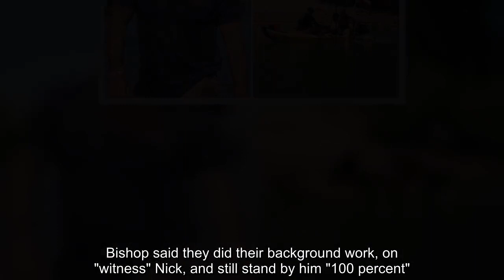Divers who found missing teen Kiely Rodni’s body break silence on ‘murder conspiracies’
cold cases, crime, missing, Daniel Halseth & Daughter Sierra, Eliza Fletcher, KIELY RODNI, Kiely Rodnis, Dylan Rounds,